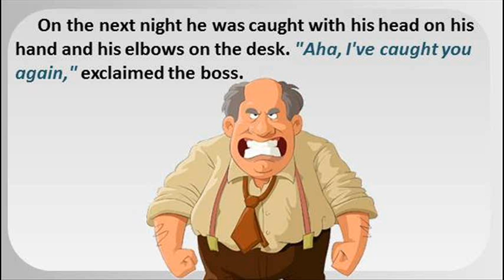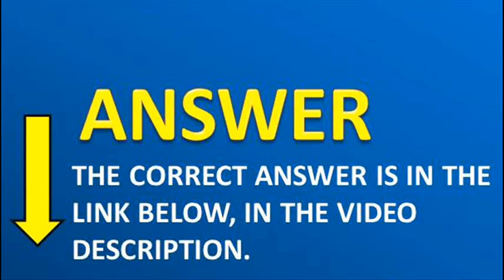WORLD´S HARDEST RIDDLE